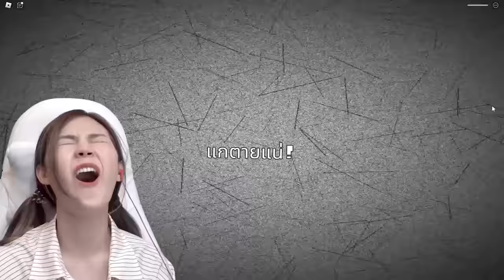ทาสีหรือความตาย! | Color or Die Roblox Chapter 1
ทาสีหรือความตาย! | Color or Die Roblox

zbing z